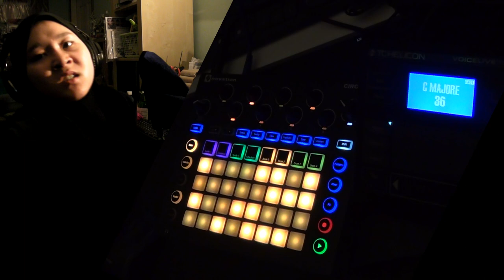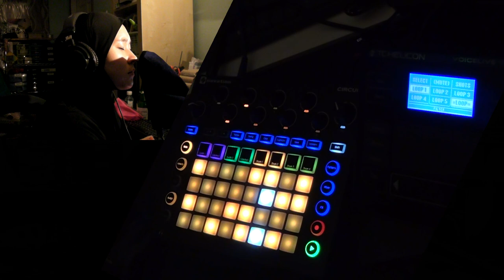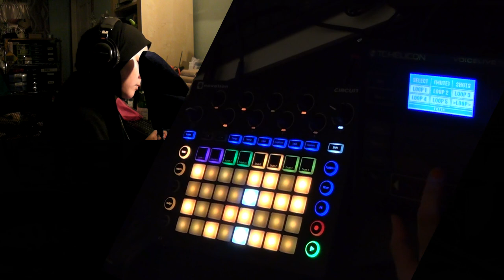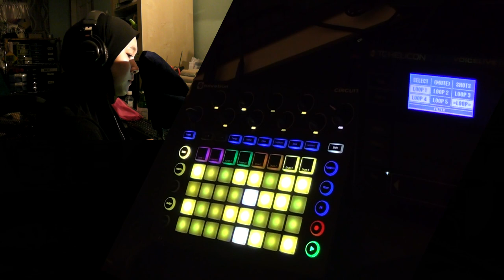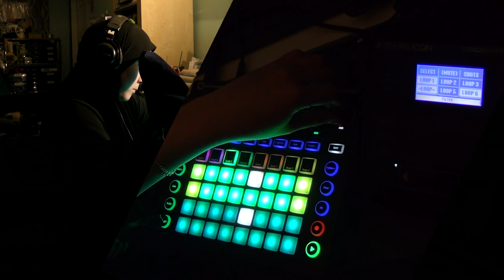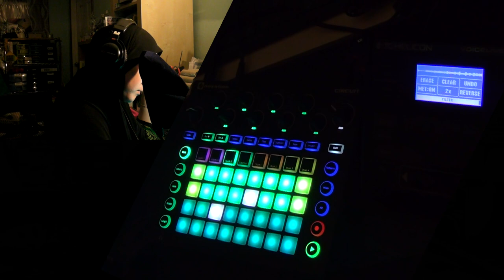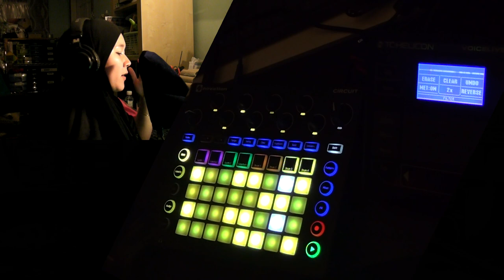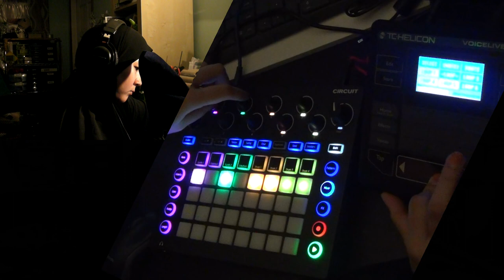[Randomjam] Mind Over Matter - Young The Giant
Wherein I tried to be a DJ tapi tak jadi